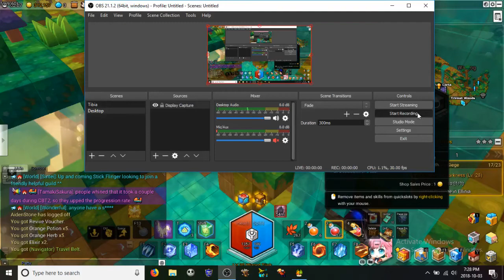Maplestory 2 dungeon for horns